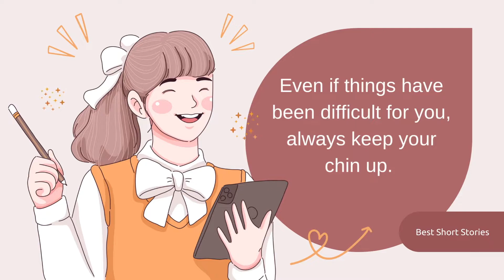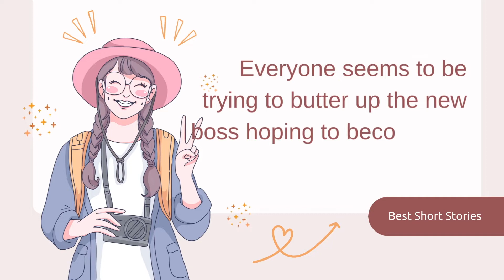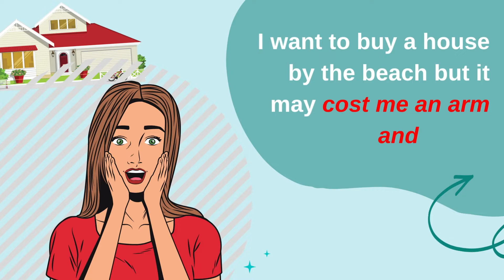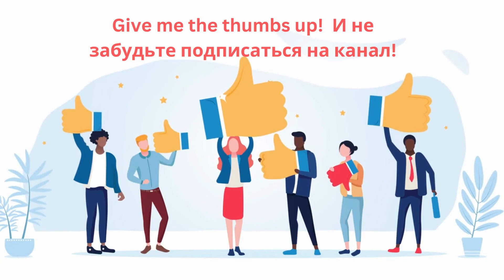Популярные Английские Идиомы На Русском Языке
Самые интересные английские идиомы для общения. Часть первая. Уроки английского языка. Слушайте книги на русском и английском языках на моём канале.